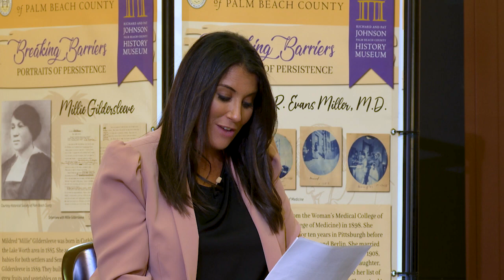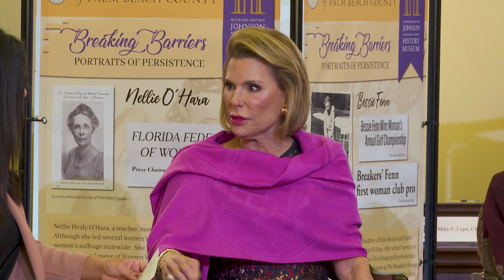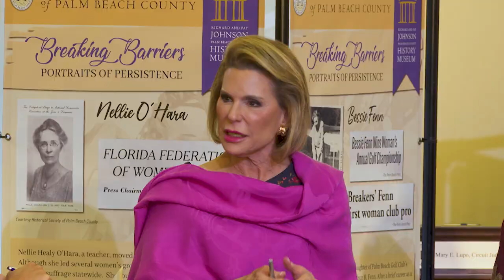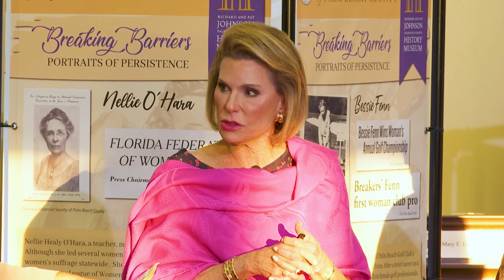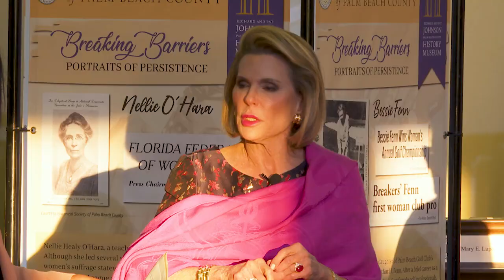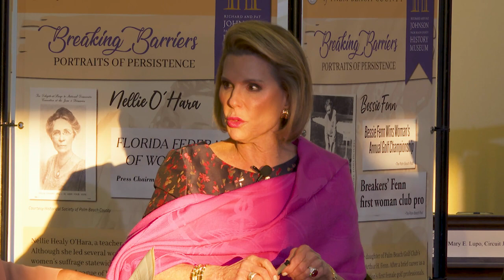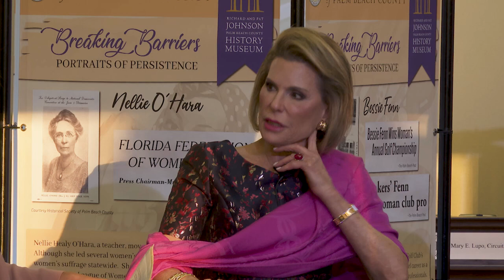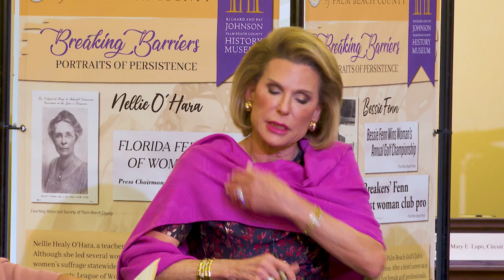A Portrait of Leadership | Women's History Month | 2023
The HSPBC Women's History Initiative presents "A Portrait of Leadership, a Panel Discussion," on March 22,  2023, in celebration of Women's History Month. For the third year, the HSPBC brings together female leaders in Palm Beach County to discuss their journeys and how they operate.

In 1981, Congress passed a proclamation designating Women’s History Week. Since 1995, US presidents have issued a series of proclamations designating March as Women’s History Month.

The HSPBC recognizes that each of the many cultural groups in our population has its own history as well as a shared history. Through our Women’s History Initiative, we facilitate a growing group of both women and men that support activities to recognize and empower the strength of women in our community, past and present.